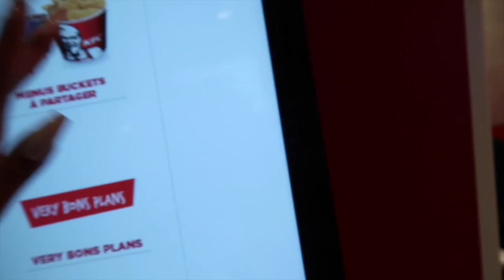MUKBANG : CHIRURGIE ESTHÉTIQUE POUR OU CONTRE ? Ft JOHANPAPZ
♡ Hello mes babes ! On se retrouve aujourd'hui pour ma deuxième vidéo

♡ Un mukbang KFC avec mes bébés Johan & Laura ! On parle chirurgie esthétique, complexes et infidélité !

♡ J'espère que ça va vous plaire ! xoxo